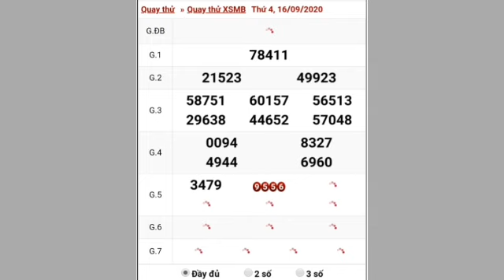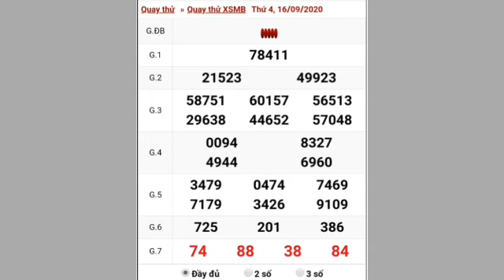QUAY THỬ DỰ ĐOÁN KẾT QUẢ XỔ SỐ MIỀN BẮC NGÀY 16/9/2020